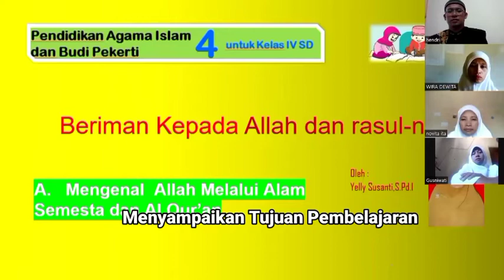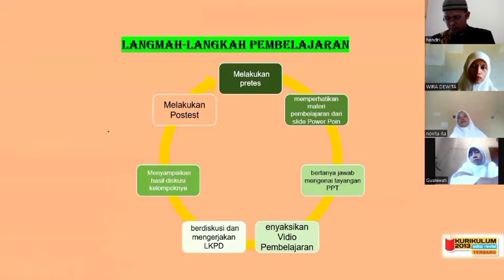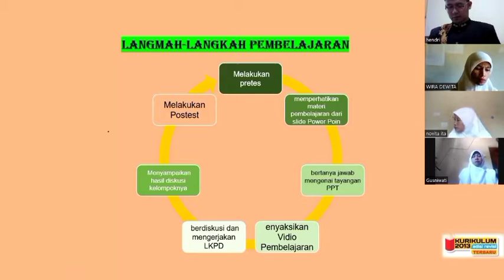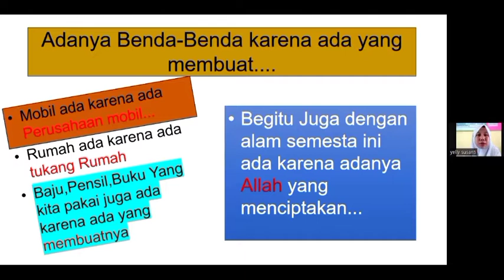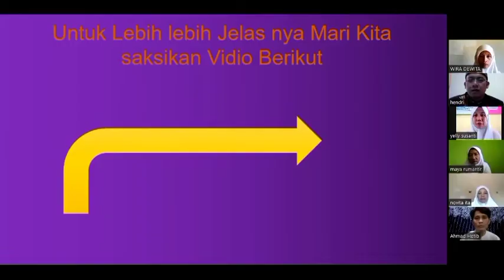New Pre Teaching PPG PAI DALJAB 2022 BY Yeli Susanti